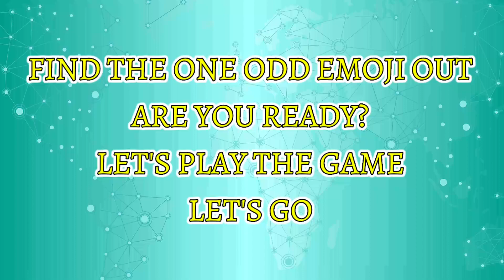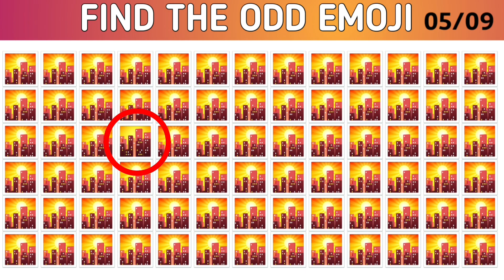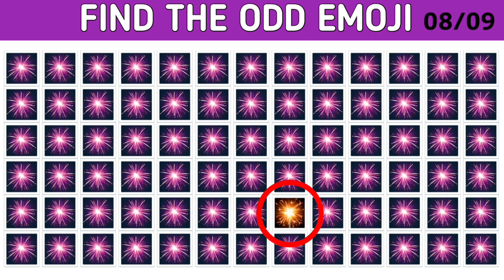Can You Guess the Odd Emoji Game Challenge? Find Out Now!